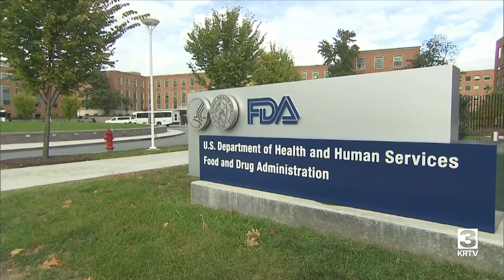Montana Ag Network: When will an Avian Flu vaccination hit the market?